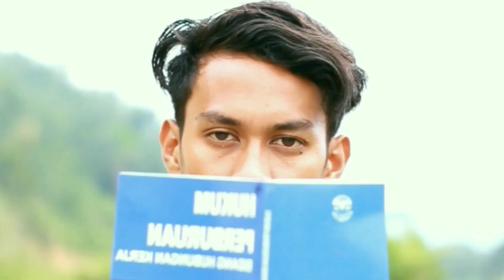JAMAL BLIMBINK JOMBLO VS JENNIE JENNIE BLACKPINK SOLO Parodi